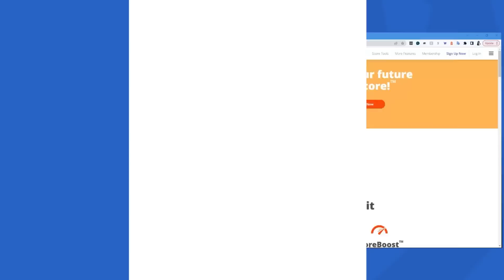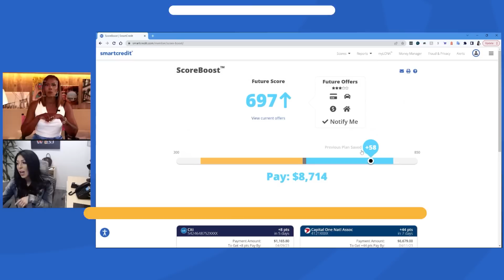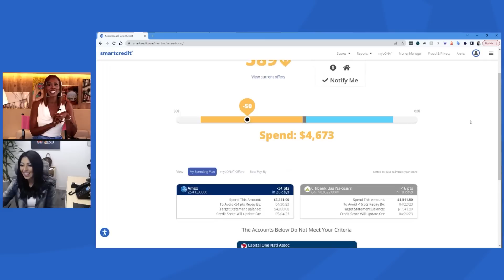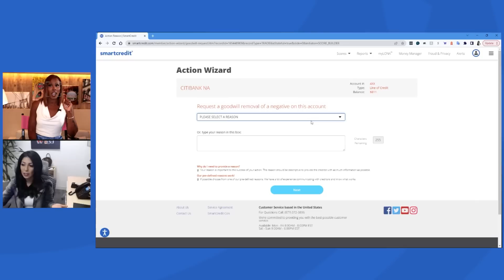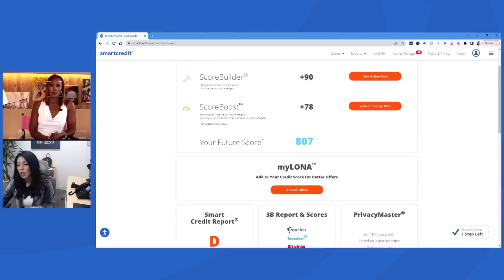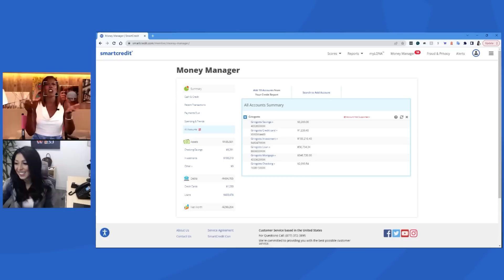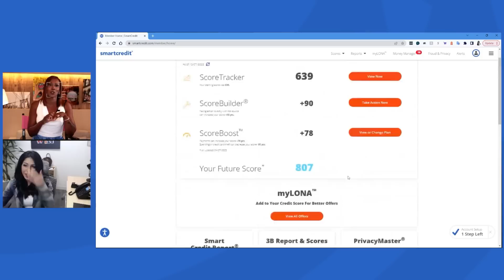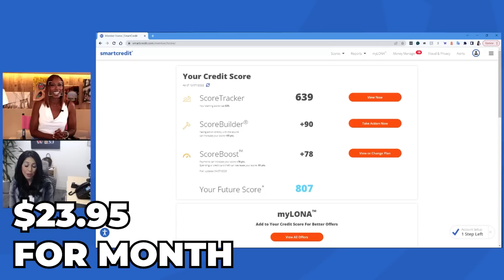How to Raise Your Personal Credit Score Without Credit Repair Company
realestate business businesscredit howtomakemoney I am here to help you GROW YOUR WEALTH. I teach on real estate, business, business credit and how to easily become wealthy with simple strategies. I’m a multimillionaire, mentor, author, speaker, Mom of 5 and so much more. Let’s go!